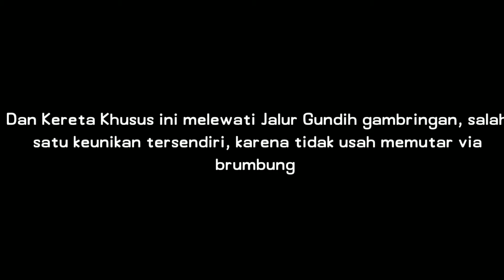Hunting Kereta Api | Lintas Gundih gambringan | Crane Solo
Kereta Rescue Crane Solobalapan langsung bertindak cepat ke lokasi anjlokan KA Semen 2704 Ketapang Service yang anjlok di stasiun doplang
Kunjungi Juga Instagram saya @Ahmad_sjarif